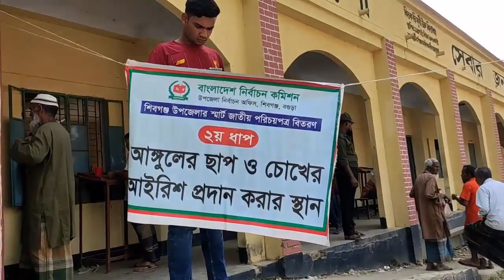তিনটি ধাপ অতিক্রম করলেই পেয়ে যাবেন র্স্মাট কার্ড। How to received smart NID card from post office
তিনটি ধাপ অতিক্রম করলেই পেয়ে যাবেন র্স্মাট র্কাড। How to received smart NID card from post office